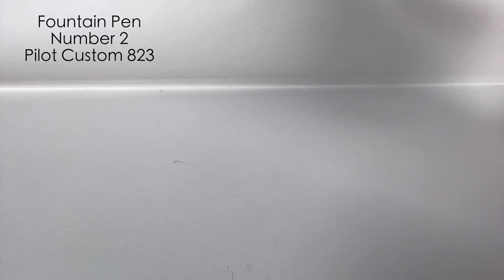The Best of 2023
The Best of 2023. 4k. English subtitles.